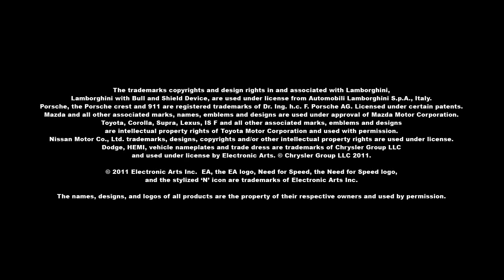Sector.sk - NFS World - GamesCom trailer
Starší NFS World online titul dostal nový trailer na GamesCome so snahou zlákať ďalších hráčov na svoje cesty.. Viac o hre nájdete na